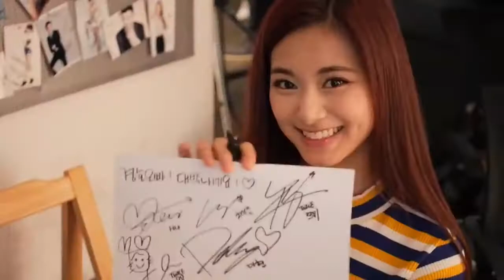Chou Tzuyu × nothing at all (Alan walker)[FMV] tzuyu Twice